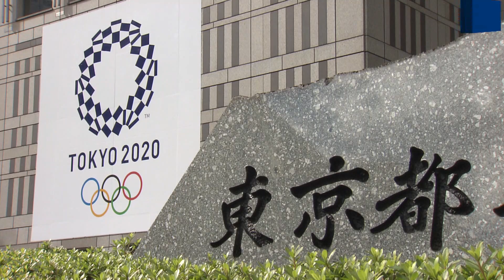東京で新たに207人感染確認（2020年10月3日）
200人前後での推移が続いています。東京都によりますときょう、新型コロナウイルスの感染者が新たに207人確認されました。
重症者は25人できのうより３人増えました。
都内の感染者は９月に入って減少傾向を示し、２ケタ台となる日もありましたが、この５日間は200人前後の高水準で推移しています。